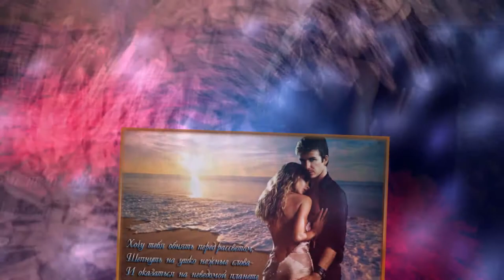Максим Самойлов - Наше лето (Dj Ikonnikov E x c Version) (promodj com)